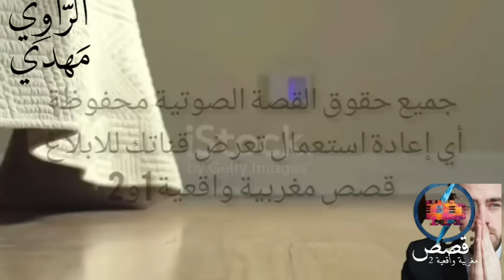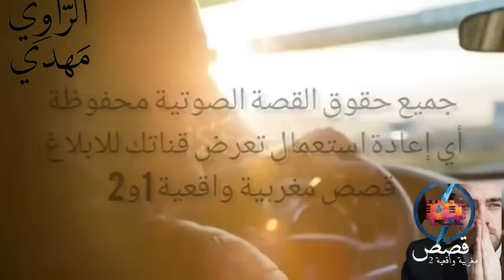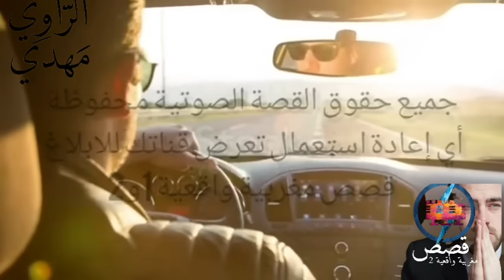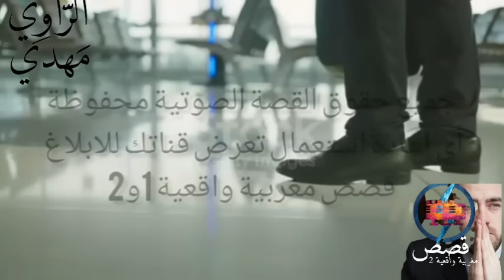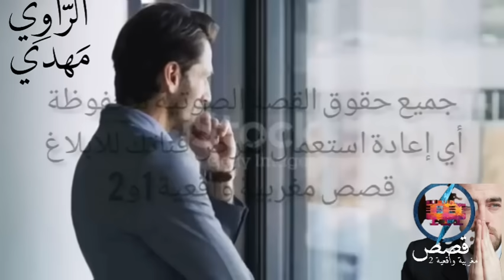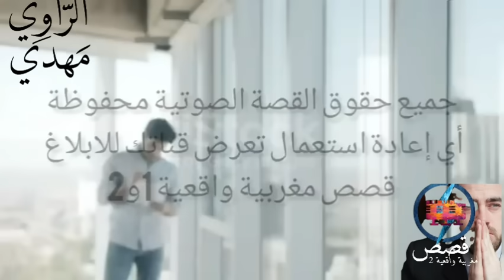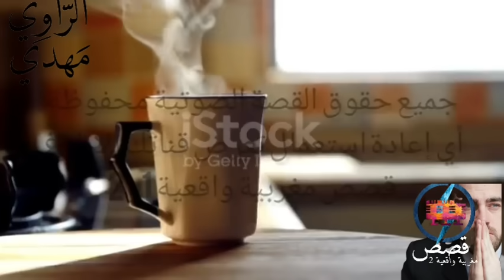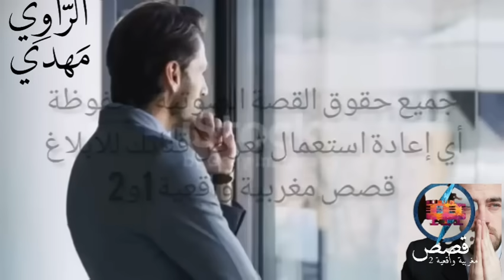عائلتي كلاس و عائلتها بدوية و سالينا العرس فكوميسارية 🤣